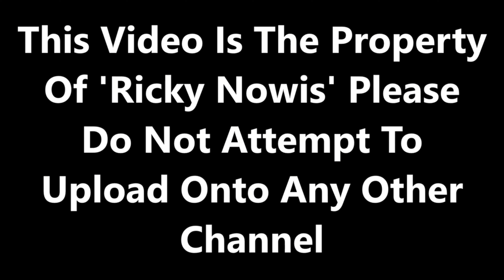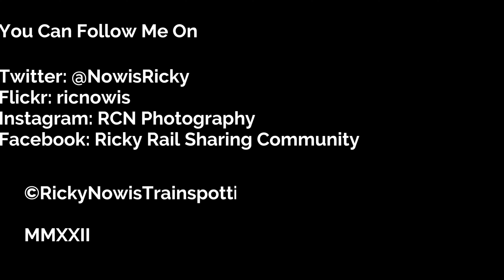Trains at Derby - 21/04/2022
Filmed on 21/04/2022. It is onto the tracks we go for a day in the East Midlands once again but with a twist as you will see in the future. Starting the day with a 90 minutes trainspotting session at Derby (Season 9 Episode 8)

Compared to the visit we did in 2021 where East Midlands Railway was running their reduced timetable, this year it is all change where East Midlands Railway are almost running a full timetabled service. There are now very few 222 Meridians which are running their previous Stagecoach livery and are now part repainted as East Midlands Railway. Only 222104 is the Purple Meridian in service at the moment. Some strange 7 carriage Meridian diagrams are seen running semi fast between Derby and Leicester.

As East Midlands Railway introduces their class 170 Turbostar units, they are withdrawing their class 156's which will all be transferring across to Northern. Also, new extended services are running between Crewe and Newark Castle via Derby. Even though not filmed, East Midlands Railway are for the time being running the Derby to Matlock shuttle services in the meantime but apparently, these services could be extended through to Nottingham.

Derby is also home to Bombardier where brand new trains are being built, tested and transferred to its new home for Souteastern, Greater Anglia and now C2C are investing into these new Bombardier units.

Flickr: ricnowis
Facebook: Ricky Rail Sharing Community

MMXXII